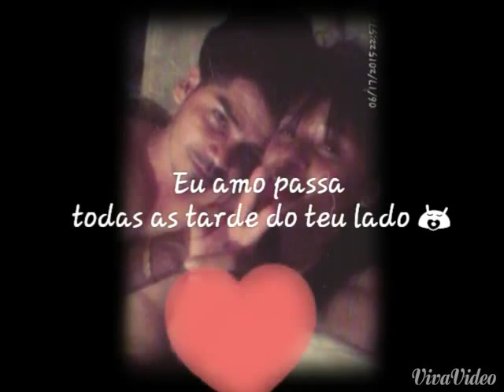Daniel e Larissa casal ♡ perfeito 2015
Momentos de amo ♡♡